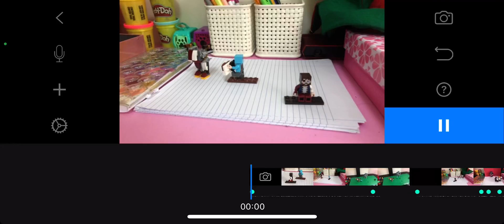lego Ferrous Frostnaut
Credits to chubbybots for the mutant snow golem, and Brix Cer for the mech suit